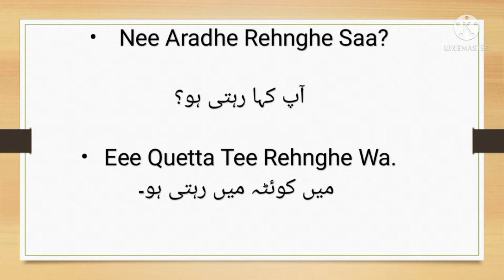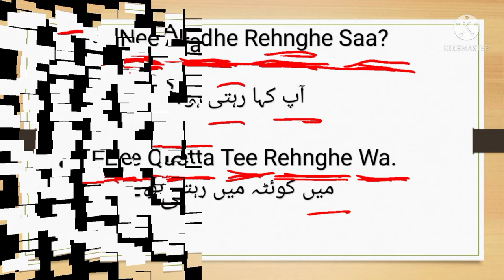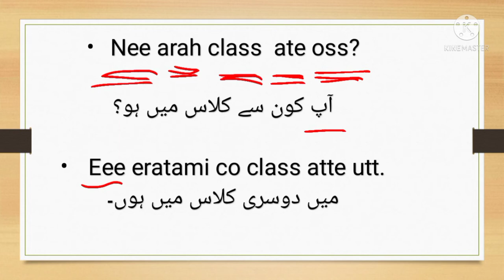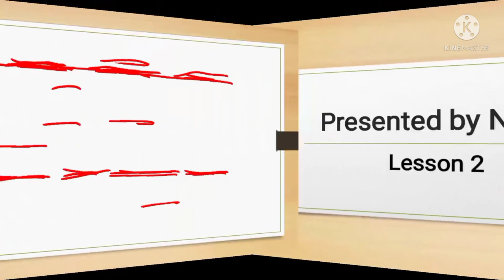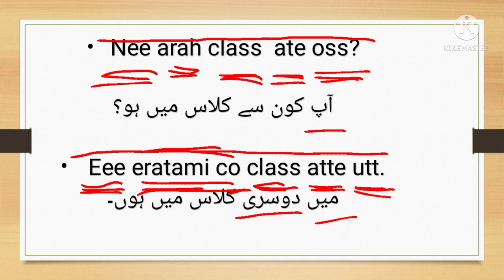lets learn Barhvi.kasy barhvi bolna seke. lesson 2